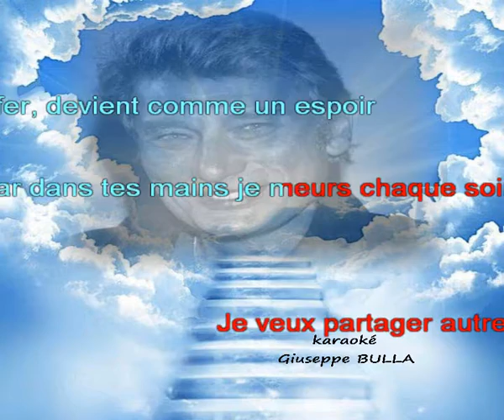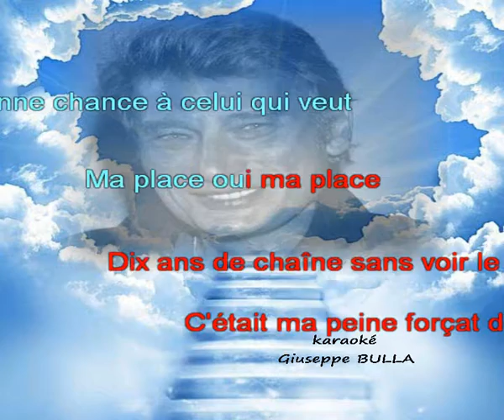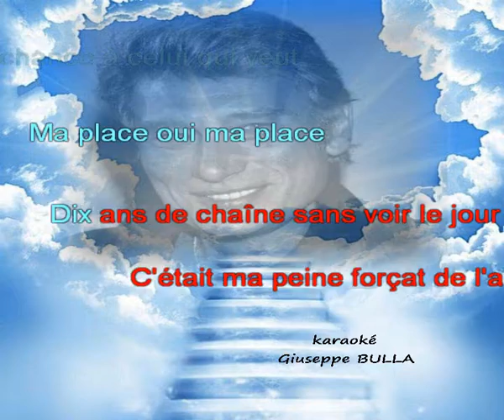Gabrielle Johnny HALLYDAY karaoké Giuseppe BULLA 1